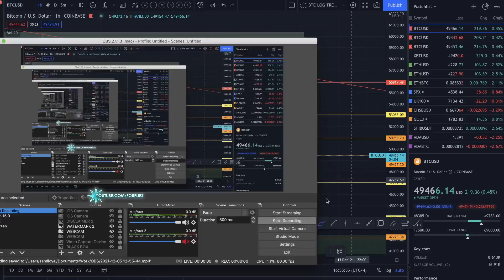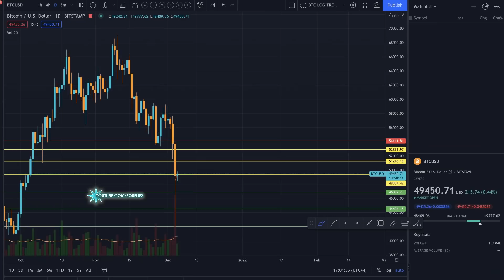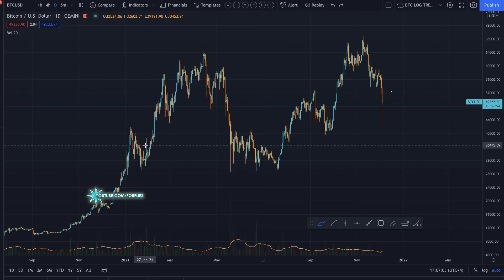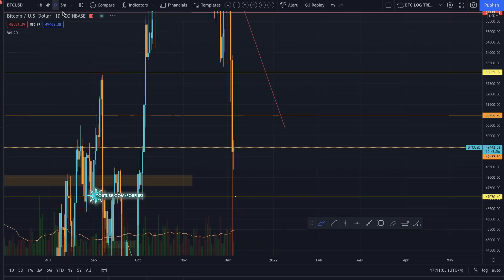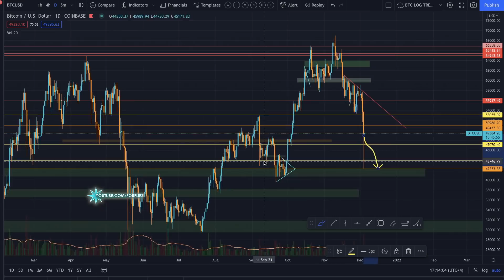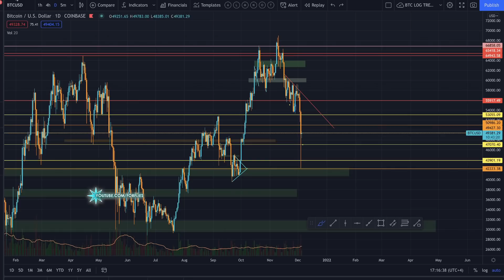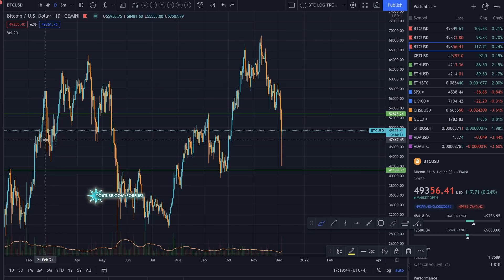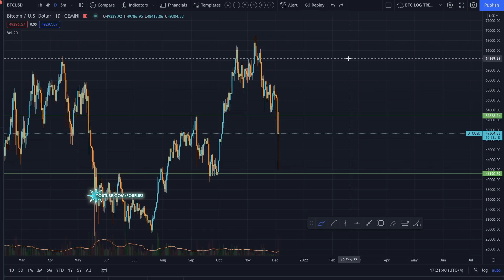BTC WARNING: NEXT HUGE BITCOIN COLLAPSE TOMORROW!???? BTC Price Prediction Analysis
This Bitcoin and Cryptocurrency trading analysis applies to various exchanges, including Bybit and Binance. Tackling questions like if Bitcoin can reach all time highs again or how low BTC will crash. Things like the lightning network have provided huge improvements for BTC and while it is true that others like Roger Ver with Bitcoin Cash (bcash) may disagree, I do see these blockchain technology innovations to be very bullish fundamental signs for the space.

To join VIP, click on my name (@Forflies) at the bottom of Telegram posts and message me. This is the only way to join VIP.

- Sami Loyal